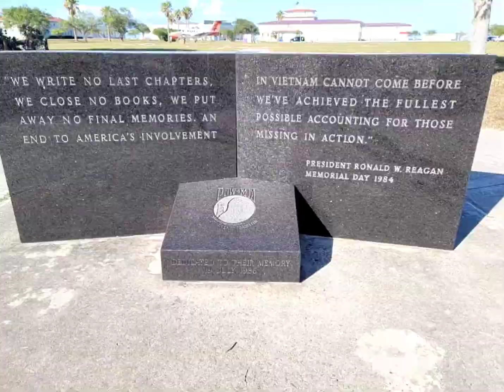Veterans day shoot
Lil ruskie sporting the love for America of the good ol USA